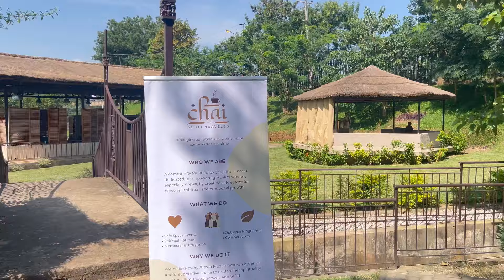Vlog 3: life of a stay at home daughter, I attended chai with soulunraveled,new tripod, new angles🩷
You guysssss!
My consistency is amazing to me
What! Very soon I’ll be posting weekly then daily vlogs
I’m blending into the filming and talking steadily so you guys should get ready for me 🤗🤗
Love y’all
And make sure to share some this content don’t be stingy 😂

Muah 💋 😘